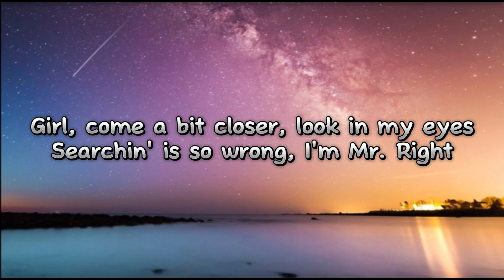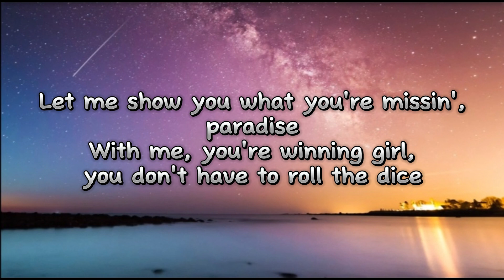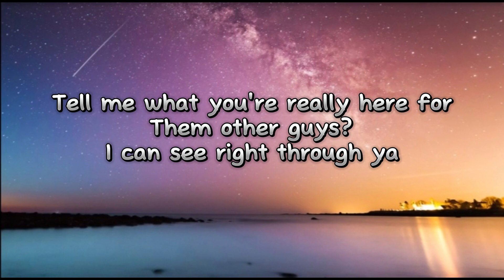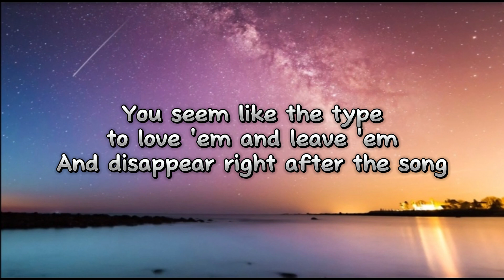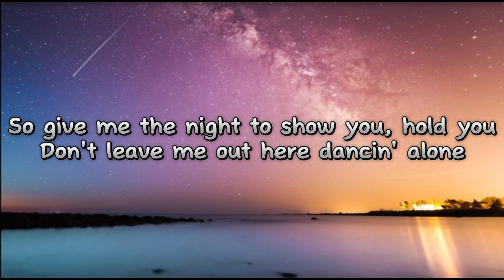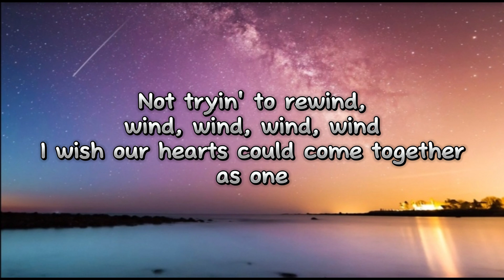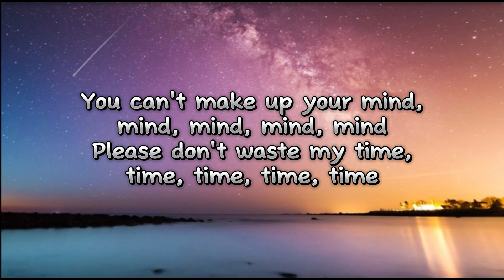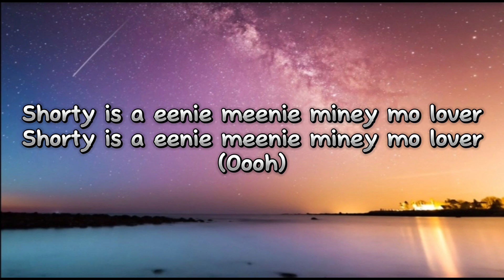Sean Kingston Ft Justin Bieber - Eenie Meenie Lyrics(Shawty is a Eenie meenie mainey mo lover)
Catch a bad chick by her toe
If she holla
If-if, if she holla, let her go
She's indecisive, she can't decide
She keeps on lookin' from left to right
Girl, come a bit closer, look in my eyes
Searching is so wrong, I'm Mr. Right
You seem like the type to love 'em and leave 'em
And disappear right after this song
So give me the night to show you, hold you
Don't leave me out here dancing alone
You can't make up your mind, mind, mind, mind, mind
Please don't waste my time, time, time, time, time
I'm not tryna rewind, -wind, -wind, -wind, -wind
I wish our hearts could come together as one
'Cause shorty is a eenie meenie miney mo lover
Shorty is a eenie meenie miney mo lover
Shorty is a eenie meenie miney mo lover, oh-oh-oh-oh
Let me show you what you're missin', paradise
With me you're winning, girl, you don't have to roll the dice
Tell me what you're really here for (here for)
Them other guys? I can see right through ya
And disappear right after the song
So give me the night to show you and hold you
Don't leave me out here dancin' alone
Can't make up your mind, mind, mind, mind, mind
Not trying rewind, -wind, -wind, -wind, -wind
Eenie meenie miney moe, catch a bad chick by her toe
If she holla, if-if, if she holla let her go
If she holla, la, la, la she holla let her go
I'm not tryna rewind, -wind, -wind, -wind, -wind (ooh, yeah)